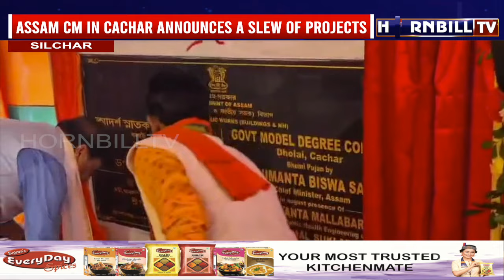ASSAM CM IN CACHAR, ANNOUNCES A SLEW OF PROJECTS